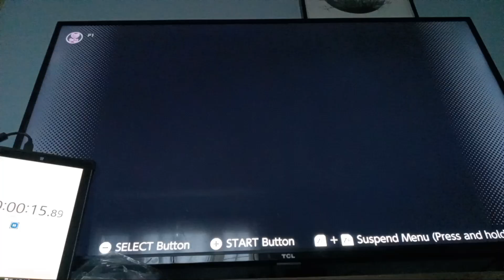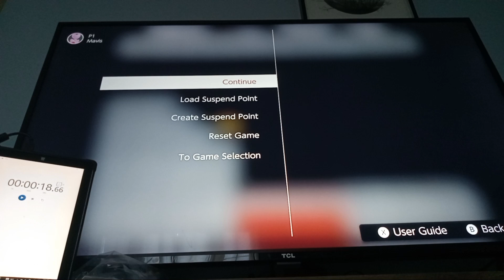8-4 Walkathon WR Attempts 3 08/30/24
Recorded August 30th.